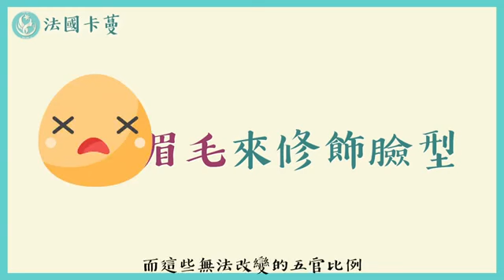好的霧眉可以拯救你的臉型 👩🏻 新竹霧眉 💎 新竹改眉 💎 改眉 💎 新竹清粉刺 💎 新竹接睫毛 🎁 新竹美睫課程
很多學員及客戶問賴老師
什麼是三庭五眼
現在就用以下這個影片告訴大家吧⋯⋯
這個可是在眉型設計上最基本的通識觀念

希望可以幫助到學員
及想做眉毛的客戶❤️

法國卡蔓時尚學苑
300新竹市北區勝利路292號1樓
粉專｜法國卡蔓時尚學苑
ＬＩＮＥ：@carmen  線上諮詢

地址︰基隆市七堵區南興路148號

300新竹市北區北大路346號13F之1

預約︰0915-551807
Fb︰ 林卡家石墨烯床墊專賣店
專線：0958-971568